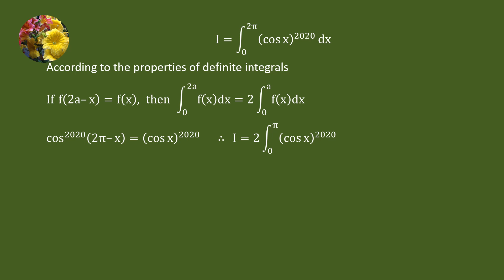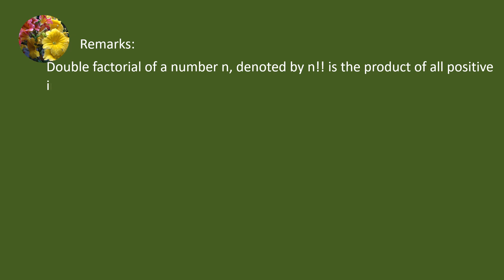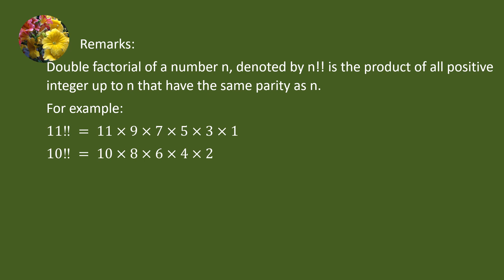Definite Integrals (2020 MIT Integration Bee, qualifying test question # 9)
Integrate  (cos x)^(2020) dx from 0 to 2pi